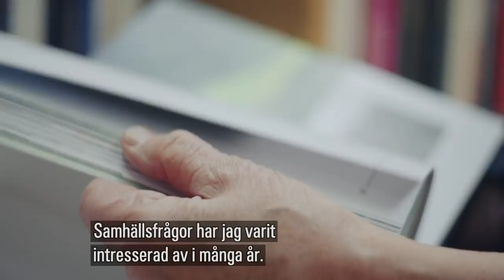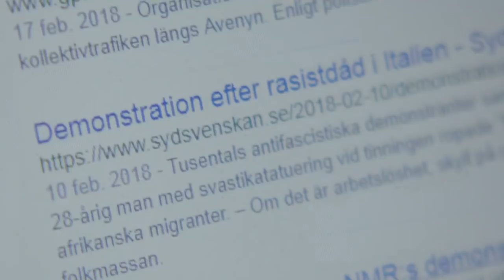Noratanten: "Kärlek är starkare än hat" | Röst Avsnitt 6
Sabine föddes i Nazityskland och trodde aldrig att hon skulle behöva uppleva nazister marschera på svenska gator. Nu när hon ser att det händer kan hon inte göra något annat än att engagera sig för ett öppnare samhälle. Hennes budskap är tydligt: "kärlek är miljoner gånger starkare än hat". En kort dokumentärfilm av Ninja Strååt, 2018.

Sabine, 80 år, föddes i Tyskland 1939. Hon bevittnade
andra världskriget på nära håll och bodde även nära det första
koncentrationslägret i Tyskland. Till Sverige flyttade hon som 22
åring och nu är hon bosatt i Nora.

När hon såg att en nazistisk organisation fått demonstrationstillstånd i Göteborg bestämde hon sig för att åka dit. Med plakatet ”Noratant mot rasister” tog hon därför tåget
för att ansluta sig till motdemonstranterna. Målet med
resan var att  ”Ta en rasist i örat och fråga hur han tänker”.
Sabine fick aldrig tillfället att dra någon i örat utan hamnade
istället i ett folkhav av motdemonstranter. ”Det var den roligaste dagen jag varit med om. Folk dansade, skrattade och det var en sån kärleksfull stämning.”

Sabine är oerhört aktiv i olika samhällsfrågor i sitt lokalsamhälle, Nora. När hon tycker att något inte händer så gör hon det själv, som när hon ställer sig pågatan och bjuder hem nyanlända på en fika. Hon får nu dagligen
besök av olika människor, dessa måste däremot gå innan 19 då
hon ska kolla på Vem vet mest.

Sabine berättar att sedan hon börjat engagera sig och hjälpa folk
så har hennes hälsa och livslust ökat. Hon känner sig yngre och
starkare för varje dag.

Vilka syns och vilka röster hörs i det offentliga samtalet?
Genom att lyfta unga och nya röster, bakom och framför kameran, vill kortfilmerna i serien RÖST inspirera till samhällsengagemang. Inför valet har Sveriges Television och Svenska Filminstitutet tagit fram åtta dokumentärfilmer som skildrar Sverige 2018.

I en tid då vi kan se att vi går mot ett mer polariserat samhälle vill vi inspirera förstagångsväljare och unga att vara en del av det politiska samtalet och hitta en plats i det offentliga rummet.

RÖST initierades hösten 2017. Av 102 ansökningar har åtta filmer valts ut och producerats av både etablerade och nya kreatörer. De utvalda projekten presenterades på Göteborgs filmfestival tidigare i år. Budgeten har varit 150 000 kr per film, där Svenska Filminstitutet och SVT gått in med hälften var. Folkets Bio distribuerar filmerna på biografer runt om i landet.

Startskottet för RÖST är 14 juni 2018, då de pressvisades på Filmhuset i Stockholm och senare samma dag släpptes på SVT Play och SVT:s YouTube-kanal. Därefter visas filmerna en i taget i SVT1 efter partiledarutfrågningarna, med start 16 augusti 2018. Under hela sommaren kommer filmerna också att biovisas över hela Sverige: Almedalen, Båstad filmfestival, Way Out West i Göteborg, Zita i Stockholm, Cnema i Norrköping, och på många fler forum och biografer genom Folkets Bio, ända fram till valet den 9 september.

Med hjälp av debattörer, skribenter, konstnärer och artister kommer det i samband med biovisningarna att skapas rum för möten, samtal och reflektion kring samhällsfrågor och vilken roll vi alla spelar i vår demokrati. För mer info om dessa visningar och samtal se projektets hemsida